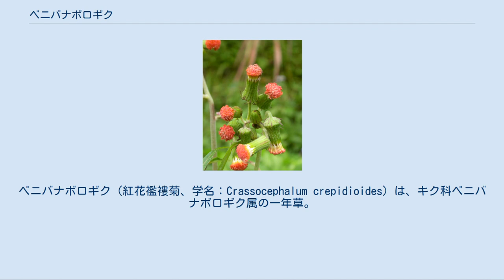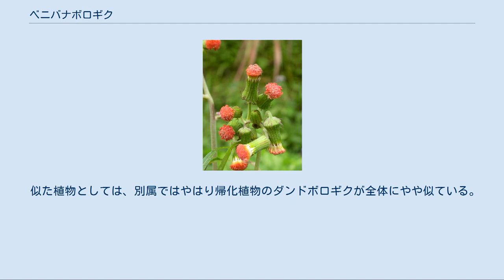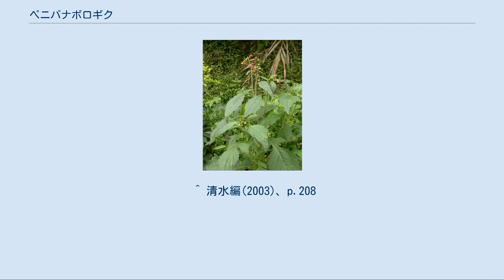ベニバナボロギク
ベニバナボロギク（紅花襤褸菊、学名：Crassocephalum crepidioides）は、キク科ベニバナボロギク属の一年草。
柔らかな草で、筒状の先端が赤くなる花をつける。
 ひょろりとした柔らかな草である。
原産地はアフリカで、南洋方面に帰化している。
日本では第二次大戦後の帰化植物として知られるが、意外に山間部に多く、特に森林が伐採された際などに一斉に出現し、パイオニア植物としての姿を見せている。
 花は菊のようにならず、筒状の頭状花序は管状花をそろえて束ねたたような形で、先端だけが赤っぽくなる。
 日本では家畜や家禽の餌として利用している例もある。
日本国外では野菜として利用される例もある。
 和名の意味は紅花ぼろ菊で、紅は花の色による。
ぼろ菊は、ダンドボロギク、ノボロギクなど似た姿の植物に共通に使われているものである。
その意味については、種子の綿毛の様子がぼろ布を散らかしたようだから、とする説も流布されているが、根拠は薄い。
牧野はノボロギクについてサワギクの別名がボロギクであり、それに似た野生のものの意味でつけられたことを記しているため、これが元でその後にこの類にも適用された模様である。
ちなみにノボロギクの侵入は明治初期、ダンドボロギクが1934年である。
 全体に柔らかで水気の多い草。
一年生なのでもちろん地下茎はなく、根も貧相。
茎はあまり分枝せず、真っ直ぐに立ち、草丈は30-70cm。
茎は赤紫に染まることがよくあり、葉の主脈にも赤みを帯びることが多い。
 葉は薄くて柔らかく、やや先の広がった楕円形から倒卵形で、先端はややとがる。
基部近くは、大きい葉ではまばらに羽状に裂ける。
葉の両面には伏した毛がまばらにあり、ややざらつく。
葉の縁にはやや細かな鋸歯がまばらにある。
 花 花は夏から秋、茎の先端がまばらに分枝して、その先端に着く。
花のすぐ下で柄が大きく曲がり、横からうつむいて咲く。
頭花は先が細くなった円筒形で、長さ10mm位。
花柄の先端は広がって浅い逆円錐形で、その一番広がったところに小さな外総苞が一列に並んでいる。
その内側から出る内総苞は互いに密着して先の細くなった円筒形になり、その内側に花を収めている。
 小花はすべて管状花で、舌状花はないので、花が咲いても色が付く程度で、形の上では頭花の先端が若干ふくらんで見える程度。
花冠はレンガ色で、鮮やかな赤ではないが結構目を引く。
雌蘂の先端は二つに裂け、その先端は長く伸び出し、後に巻くようになる。
 種子（そう果）は長さ2mm、先端に長さ12mmにもなる白い綿毛が多数ある。
 日本では裸地に生える。
やや湿ったところを好む。
乾燥した道路沿いなどには少ないが、湿った畑や溝のわきなどではよく見かける。
時に集団で生えて、一面に綿毛をつける様子は壮観でもある。
 面白いのは、山間部において、森林伐採や山火事の跡地によく出現することである。
森林であった場所に空き地が生じると、その翌年からこの種が一面に出ることがあり、そういう場合は数年ほどそれが続いた後に消える。
このような出現のパターンを取るものは、いわゆる先駆植物といい、遷移の初期に素早く成長し、他の植物が繁茂し始めると消失、新たな場所を求める、という生活をしているものに見られる。
同様な場所では、タケニグサがやはりそのような出現をすることが知られる。
しかし、攪乱を受けた後ではあるものの、自然な遷移に外来種がこのように入り込んでいるのは異様である。
 原産地はアフリカ。
南洋や台湾には第二次世界大戦以前に侵入した。
日本での最初の発見は、長田は1950年の福岡県とし、佐竹他は1947年の北九州としており、いずれにせよ、数年で九州から関西まで広まり、現在では関東地方までで普通に見られる。
沖縄への侵入も戦後である。
 日本では特に利用されていない上に、どこにでも生えてくる植物なので、雑草の範疇に入る。
柔らかくて背が高くて根を張らないから、引き抜く困難はない。
 他方で柔らかくてアクもなく、食料とすることが可能である。
長田は「シュンギクに似た香りがあり、食料野草の優品」と記している。
同時に南洋春菊、台湾で昭和草との呼称があったことが記されている。
清水は中国大陸で革命菜と呼ばれたことが紹介されている。
現在の日本でもニワトリの餌などに利用するのを聞くことがある。
 ベニバナボロギク属の植物は約30種あり、いずれもアフリカ、マダガスカルを分布地、原産地としている。
日本にはこの種のみが知られる。